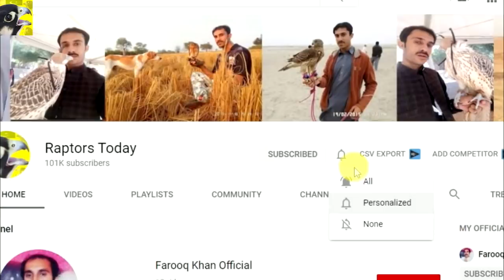Amazing Chase Of Goshawk To Wild Quail || Goshawk hunting And Falconry In Pakistan || Raptors Today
that is the wonderful chase of male goshawk to the wild quail. the local falconers of Pakistan are hunting with their trained birds of prey. usually sparrrowhawks, shikras, goshawks are trained and used for the hunting purpose.

The UNESCO has added the falconry into the intangible cultural heritage of humanity.
which is unique and sustainable.
my all videos are for the entertainment and to promote this cultural art of falconry.
no any bird is here for sale.